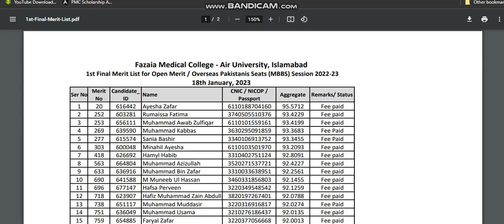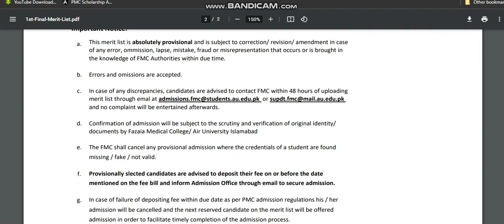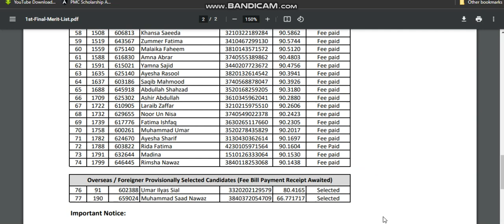FAZAIA MEDICAL COLLEGE ISLAMABAD FINAL MERIT LIST || MERIT DECREASED || EXPECTED CLOSING MERIT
WHATSAPP NO
DR BURHAN ZAHID
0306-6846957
mcat tips,mcat syllabus,techwaleustad,tech ustad,tech wale ustad,mbbs merit 2022
mbbs 1st year books
ragging
how to prevent ragging
cmh bahawalpur 2nd merit list
cmh bahawalpur expected closing merit
fazaia college islamabad
merit decreased
fumc 3rd merit list
cmh kharian medical college
cmh kharian medical college 2nd merit list
cmh kharian medical college admission 2023
cmkc admission
low merit medical colleges
cmh multan 2nd merit list
admission 2023
low merit nums medical colleges
cmh lahore medical college
cmh lahore admission
cmh lahore 1st merit list of selected candidates
cmh admission 2023
foundation university islamabad
fumc admission
1st merit list fumc
fee installments
UHS final merit list
how much merit will decrease

MDCAT 2022
NUMS MDCAT
AGHA KHAN

admission closed
expected closing merit
cmh kharian 3rd merit list